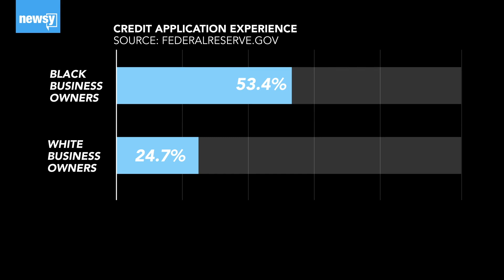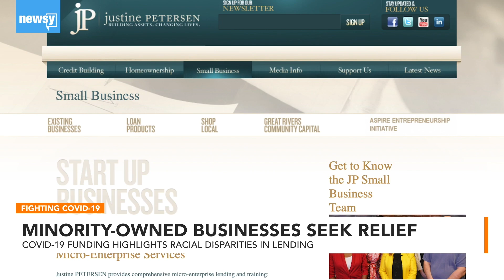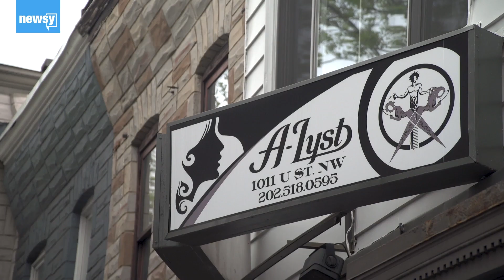COVID-19 funding highlight disparities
Measures have been put in place to help ensure minority-owned businesses have access to the new Paycheck Protection Program funds.